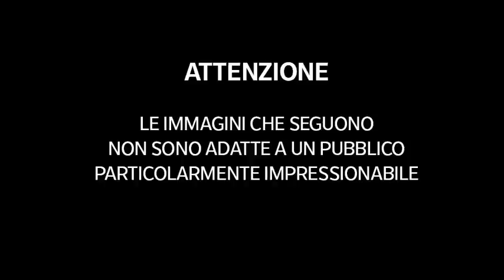Thailandia, la corda del bungee jumping si spezza durante il salto: turista sopravvive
Il 39enne di Hong Kong è atterrato in acqua sopravvivendo alla caduta

Un 39enne turista di Hong Kong è rimasto ferito in un incidente facendo bungee jumping a Pattaya, in Thailandia: la corda a cui era attaccato si è spezzata durante il volo, facendolo cadere violentemente in acqua. Proprio l'atterraggio in acqua è stata la ragione per cui il turista è riuscito a sopravvivere alla caduta. Il parco divertimenti che ha organizzato il bungee jumping ha risarcito l'uomo con un indennizzo da 300 dollari.  ( LaPresse/AP - CorriereTv ). Guarda il video su Corriere